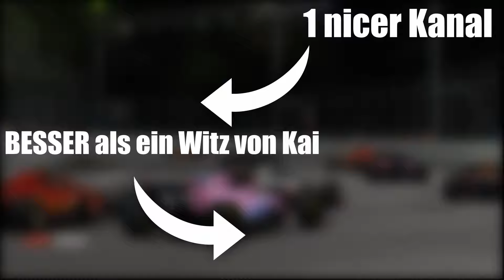Das ENDE! I Großer Preis von Abu Dhabi I PS Community F1 2018 Season 2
Eine spannende Season geht vorbei!

Fahrer:

Scuderia Ferrari I SirTourette
Scuderia Ferrari I Phil

Mercedes AMG Petronas Motorsport I Öhmpur
Mercedes AMG Petronas Motorsport I Tazor

Aston Martin Red Bull Racing I cola
Aston Martin Red Bull Racing I Der Wolf (Miz)

Renault Sport F1 Team I Kreios
Renault Sport F1 Team I Negi

McLaren F1 Team I Legolars (Lars)
McLaren F1 Team I BassGaming (Patty)

Haas F1 Team I RhymZ
Haas F1 Team I FBLP (Max)

Racing Point Force India F1 Team I Serverus (Grownz)
Racing Point Force India F1 Team I Silas

Red Bull Toro Rosso Honda I FalscherHase
Red Bull Toro Rosso Honda I Lucky

Alfa Romeo Sauber F1 Team I Irivel
Alfa Romeo Sauber F1 Team I Levi

Williams Martini Racing I OLF
Williams Martini Racing I Killian